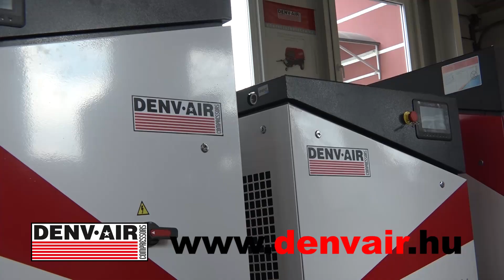Denv-Air Ipari Kft.